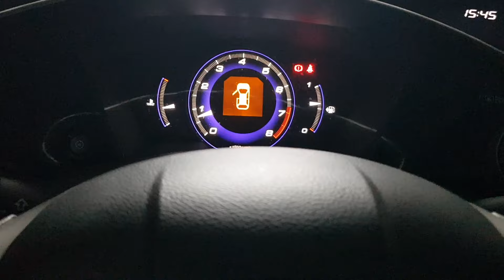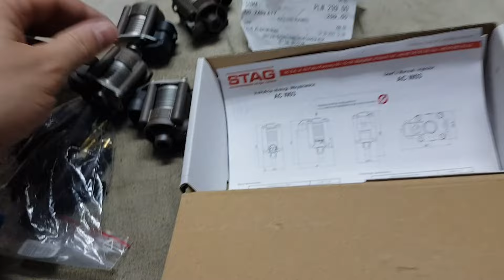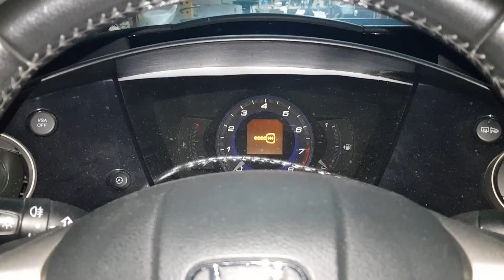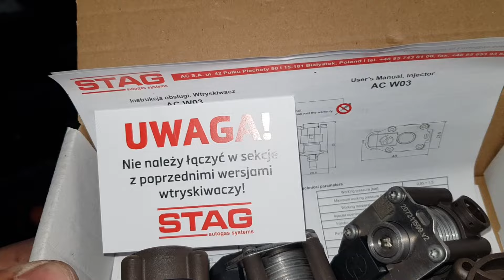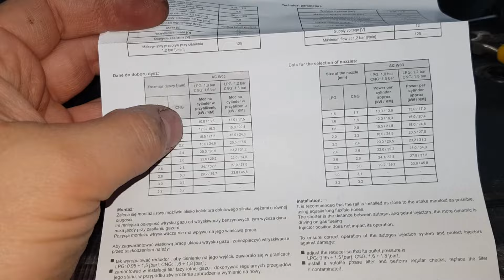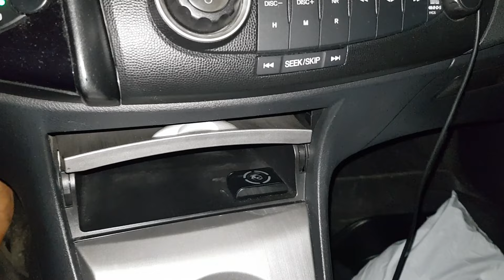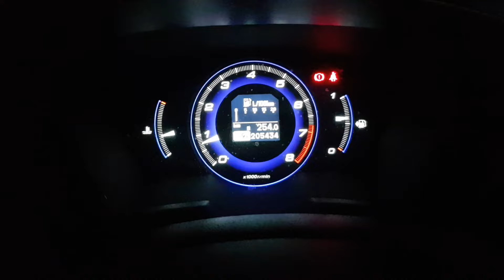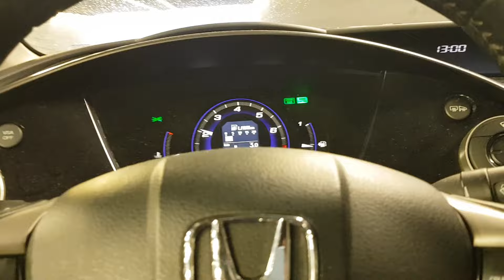Wymiana Wtryskiwaczy LPG STAG WC 03. Objawy złych wtryskiwaczy LPG ?? Krok po Kroku ;)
Wymiana z dn. 07 listopada 2023 r. STAG WC-03, WC-02 będzie podobnie nawet łatwiej.

Wtrysków nie rozkręcamy, nie kręcimy śrubką bo rozregulujecie, kupujemy komplet 4 szt w pudełku (auto ma 4 cylindry)

Przejechałem specjalnie 5000km po wymianie by opisać czy nadal jest ok. Jest ok !!
Po wymianie listwy wymieniłem też filtry, film z wymiany filterków w okienku na końcu filmu..

Po wymianie nie regulowałem instalacji-nie musiałem.., spalanie osiągi te same gdy stare były dobre..
Jak ktoś chce może podjechać na sprawdzenie by być pewnym, że mieszanka jest ok, ja sam sprawdziłem, czy silnik ma dobrą mieszankę..